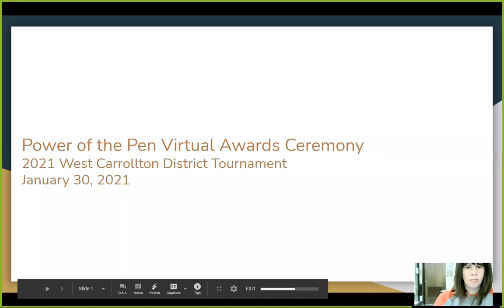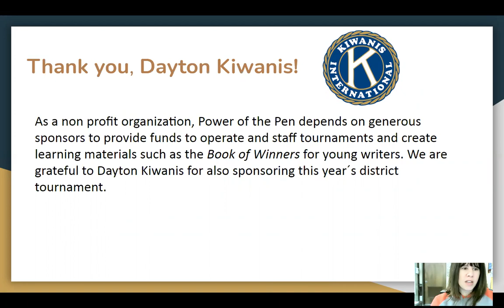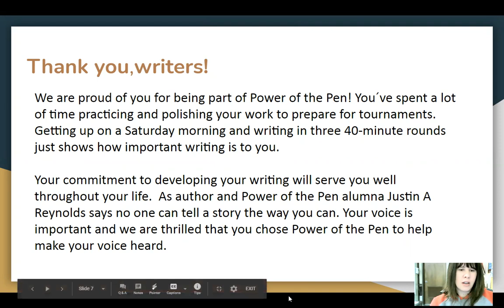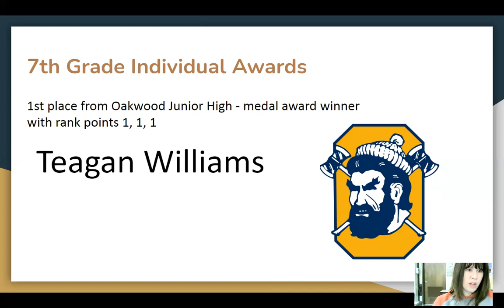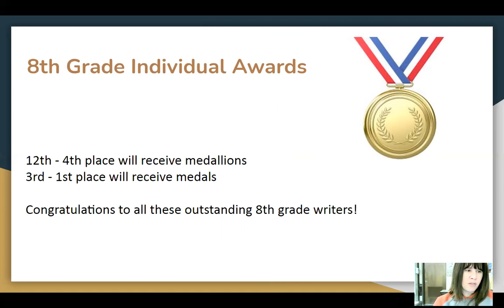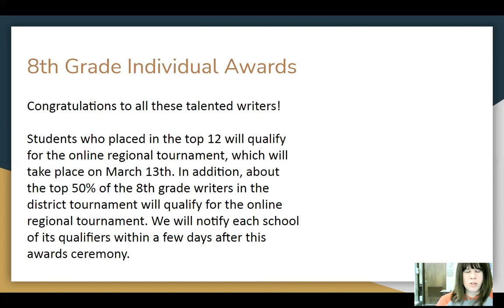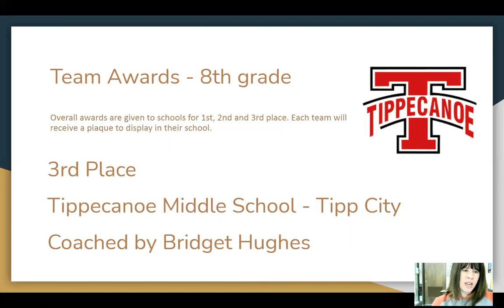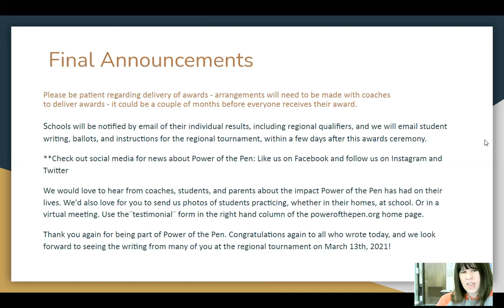2021 West Carrollton Awards Ceremony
Host school coordinator Mandy Davidson announces the winners.